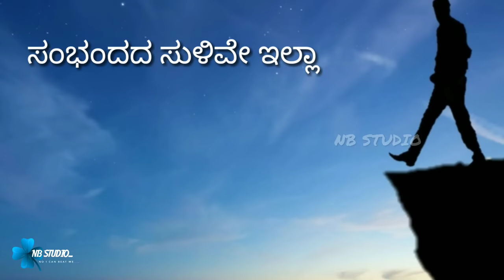Sambhandada Sulive Illa || Feat Suprith Sharma || NB STUDIO || Sambandada sulive illa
Hello,
        In this song a beautiful feeling is expressed.

Sambhandada Sulive Illa || Feat Suprith Sharma ||  NB STUDIO EXCLUSIVE ||

Hey Guys..